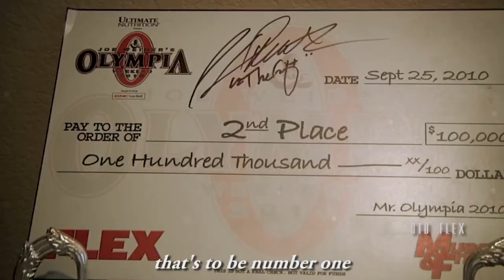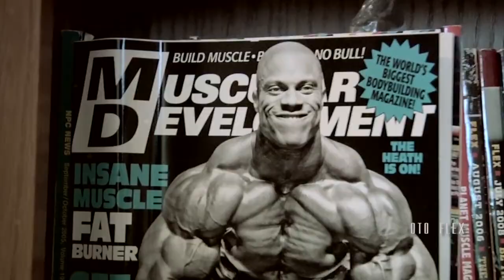PHIL HEATH - ROAD TO 8 - MR. OLYMPIA 2020 MOTIVATION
Starring: Phil Heath

►Footage Credits:
💪 Phil Heath
●Mr. Olympia

►Thumbnail: Phil Heath

Stay Motivated!